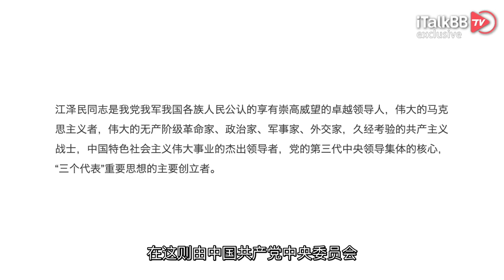中共第三代领导核心江泽民逝世，享年96岁！工程师出身，创立“三个代表”重要思想！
2022年11月的最后一天，对于全中国人民来说是个灰暗的日子。当日晚间，一封来自中国共产党中央委员会、中共中央国务院等5大政府机构的“告全党全军全国各族人民书”传遍中华大地，带来一个举国悲伤的消息。曾经的中共中央总书记、军委主席江泽民同志，因患白血病合并多脏器功能衰竭，抢救无效，于2022年11月30日12时13分在上海逝世，享年96岁。

在这则由中国共产党中央委员会“告全国人民书”中写道，江泽民同志是我党我军我国各族人民公认的享有崇高威望的卓越领导人，伟大的马克思主义者，伟大的无产阶级革命家、政治家、军事家、外交家，久经考验的共产主义战士，中国特色社会主义伟大事业的杰出领导者，党的第三代中央领导集体的核心，“三个代表”重要思想的主要创立者。